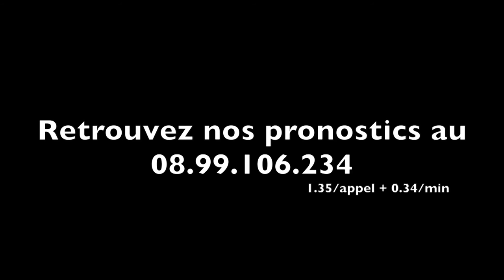A2TURF.COM - Gabriele GELORMINI, ses deux chances ce lundi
Le jeune professionnel Gabriele GELORMINI drivera à deux reprises ce lundi. En début d'après-midi à Enghien et en soirée sur l'hippodrome de Cabourg.
Voici ces impressions d'avant-course.